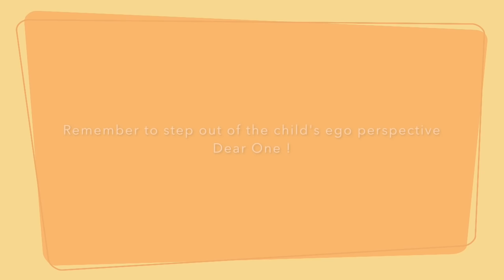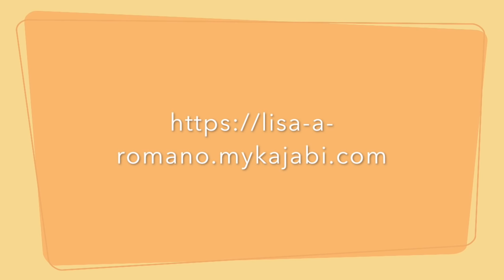How To Stop Worrying About What Other People Think and Say About You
You can learn how to stop worrying about what other people think about you, but first you must acknowledge that you worry about what other people think about you. You can't fix a hole in the wall you cannot see.

We all want to know how to stop worrying about what other people think and say about us, but sometimes those thoughts can become obsessive. Sometimes obsessive worry about what other people think makes it hard for us to get our life together. If you want to get your life together, then learning how to stop obsessing over someone can help you improve your mental health and improve the quality of your life.

Critical parents effects are real. We can become obsessed with worrying about what our critical parents think of us and then once we are adults, we then become obsessive about what other people think or say about us. We can become obsessed about losing friends, and worry about money issues to the point where our happiness is snuffed right out of us. The adult child of an alcoholic or the adult child of a narcissist, are often brainwashed to worry about what other people think, because as children, the viewpoints of the child were invalidated by the toxic needs of others.

Childhood trauma affects the brain. Emotional neglect affects neurological development and when you are raised to become an adult child, you don't always understand that your brain has been neurologically wired to worry about what other people think and say about you.

I hope this YouTube Video on How to Stop Worrying About What Other People Think and Say about You, helps you reclaim your right to live a happy life.

Here is a video about Codependency Commandments. You can download these free worksheets as well.

If you want to learn how to stop worrying about what other people think about you, this video is for you dear one.

Meditations, Programs, Events and More

To learn more about her groundbreaking online coaching program that is proving to help transform the lives of others, including psychotherapists, therapists and neuroscientists, visit

🙏 BREAKTHROUGH WARRIOR MEMBERSHIP SITE
Monthly themes,  mantras, programs, meditations, podcasts, interviews, webinars, monthly live group call and more. Healing resources all in one place!  Private FB group included. Monthly and annual membership available.  Cancel at any
time.

😀 Listen to Audio Books for  Free 😀

Lisa A. Romano is a Life Coach and bestselling author who specializes in helping people reclaim their lives through ascending old thought patterns and healing faulty subconscious programs. She is an expert in the fields of codependency, narcissistic abuse, and elevating consciousness.  She is also one of the most popular meditation teachers on Insight Timer and is the creator of the 12 Week Breakthrough Coaching Program. To her credit, Lisa creates online programs that help others organize their minds and create peace in their lives.